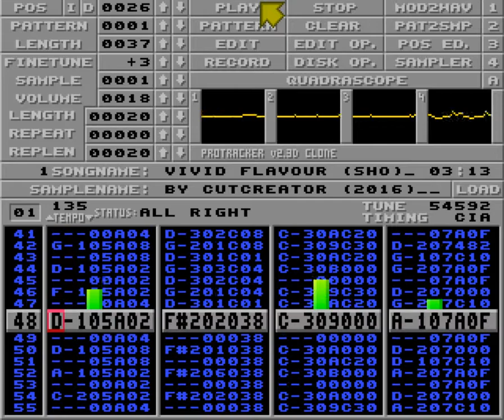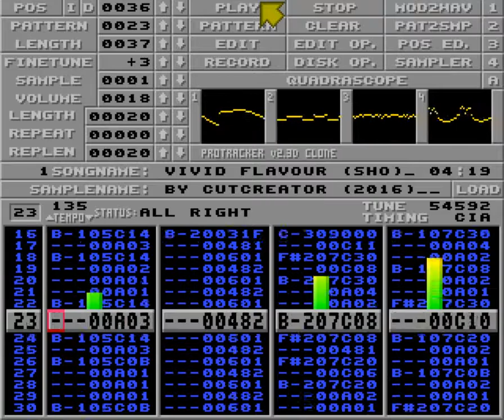Vivid flavour by Cutcreator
For Chiperia #7 by The Chiperia Project.